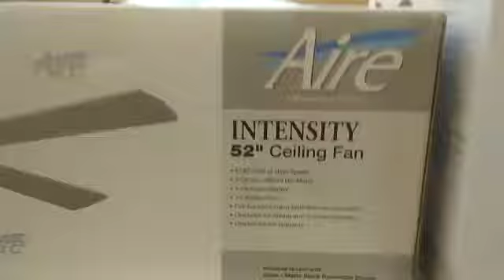Aire intensity ceiling fan